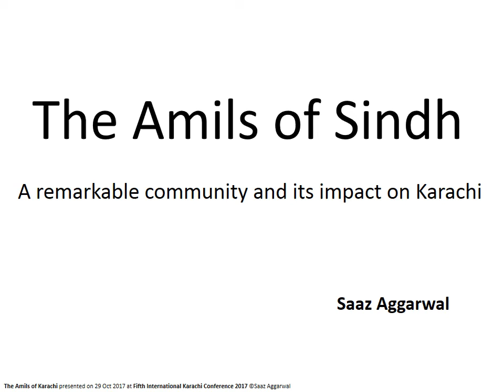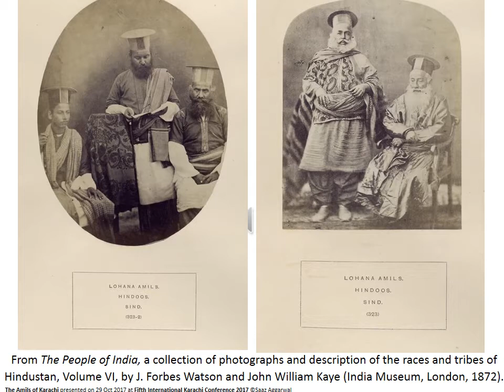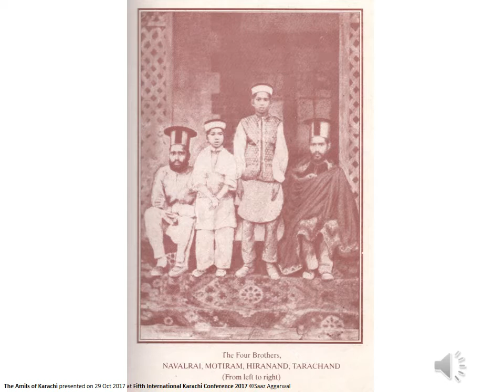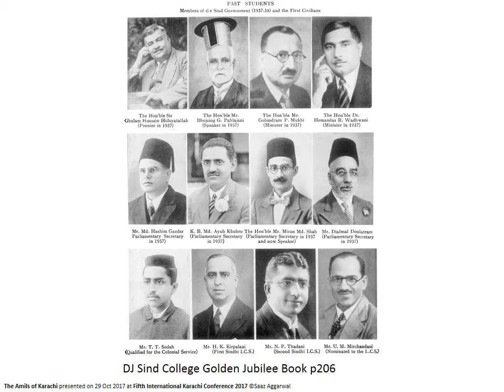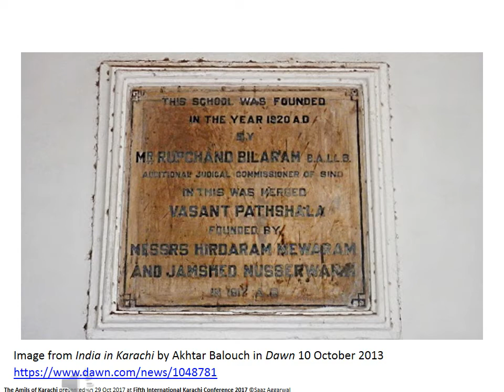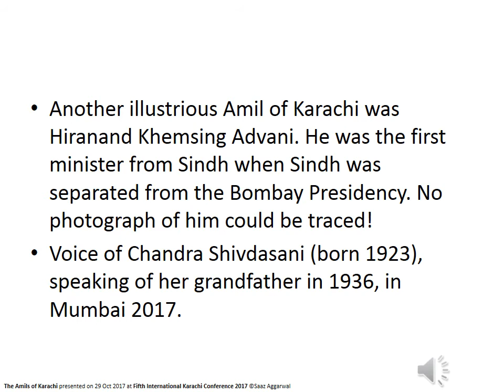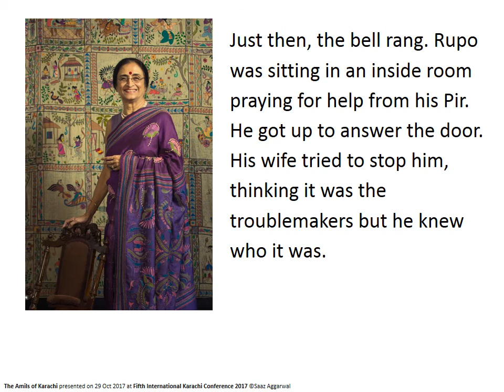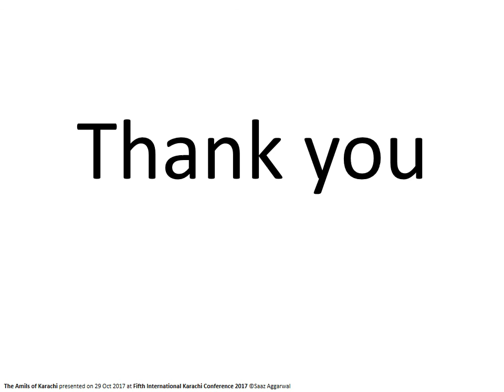The Amils of Karachi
The Amils of Sindh are said to have emerged from a small group of families who migrated to Sindh from neighbouring provinces through the seventeenth century, and integrated with the local Hindus there.
Right from their origins, the defining quality of the Amils was their commitment to education. They used education to build careers for themselves, to lead comfortable lives, and to build wealth for their families. Most significantly, from the late nineteenth century, their commitment to education made the Amils exceptional builders of institutions across Sindh and, after Partition, in Bombay. Some of these institutions are monumental relics of the past while some continue to thrive and grow.
As an elite layer of society, the Amils made inspiring role models and created a fervour of enthusiasm for education among the middle class in Sindh. This led the community to expand and continue expanding, until the Partition of India, and their subsequent displacement, put an end to their growth. Several died, heartbroken. Of those who survived – disoriented, stripped of their belongings and social position, focussed on adapting with dignity to new lives in new places – very few passed on their memories or their cultural heritage to the next generation. In Sindh, the home they lost forever, their memory faded fast.
This paper is a tribute to these strong and influential people. It describes their origins, their evolution through the periods of history in which they lived, and their all-pervasive contribution to their native cities of Hyderabad and Karachi. It includes photographs and first-person anecdotes collected over several years, as well as factual data from secondary sources. It aims to convey their story, starting from their origins, and with a focus on the lives they lived in the cities of Sindh, down to the present day: a landless people seamlessly integrated into communities scattered around the globe and gradually dissolving into indigenous identities.
This talk was presented at The Karachi Conference on 29 October 2017.